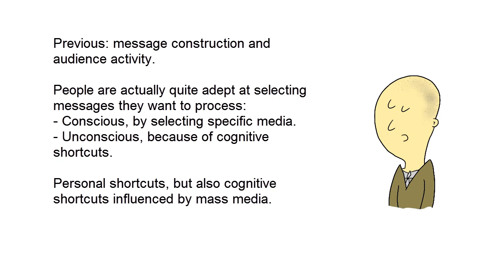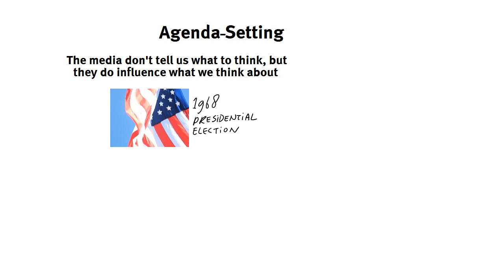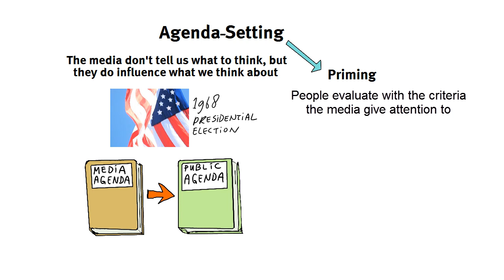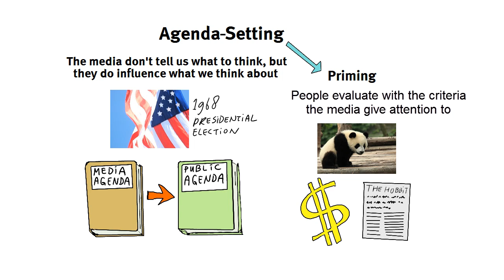4.7 Getting Through the Filter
I want to talk more about a theory of last week, agenda-setting by explaining priming and gate keeping.